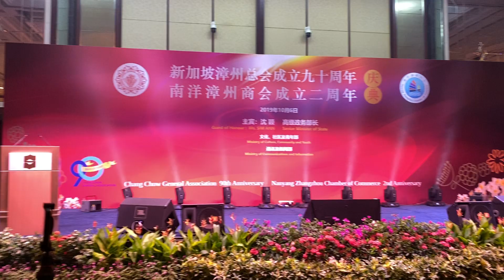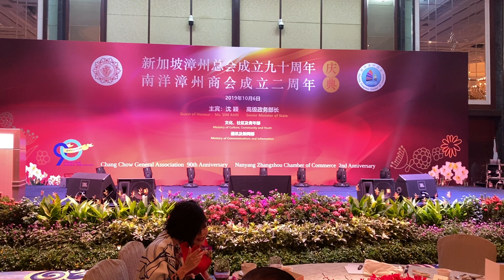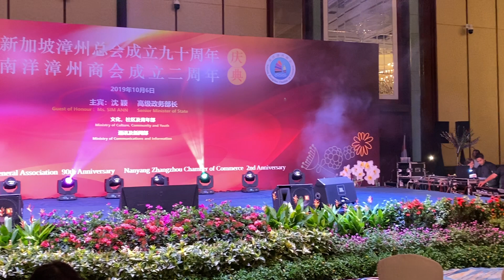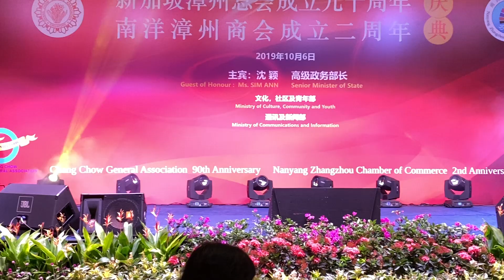演艺协会 艺人在 •香搁里拉酒店• 演出 [🇸🇬 新加坡 开埠 200 年🇸🇬 ] 歌剧